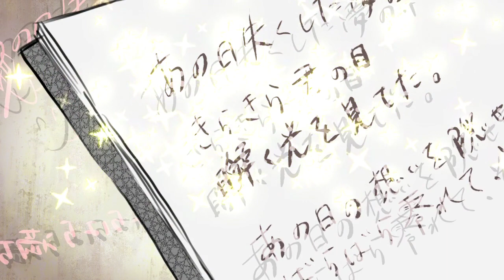planetes/ION×Ichinose LUPO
2017年に秋M3で販売したシングルのA面でした。
2018年秋M3にてリリースするアルバム「stay afloat」にも収録されます。
※BOOTHにてアルバム販売中！

2019/10/28 秋M3
TRC　第一展示場　K-07b
サークル名：SQARE Pixel

あの日見つけた夢の続き
きらきら君の目 輝く光を見てた
あの日の想いを忘れてさ
ばらばら壊れて遠く捨てた

彼方に灯る星を求めてた
はらはら落ちた日々の願い
微睡みさえも溶かした部屋の中
この手に宿った星空

あの日見てた夢は掴めずに
ただただ揺れてた  僕らはその場所で
君と見てた空の欠片
宛も無く辿る夢
また離れた

あの日失くした夢の続き
きらきら君の目 瞬く光を見てた
あの日の想いを隠せずに
ばらばら零れてそっと触れた

はらはら満ちた日々の願い
微睡む影飲み込んだ部屋の中

ただただ揺れてた  僕らはその先へ
君と見てた空の果てに
宛も無く辿る道
また歩いた